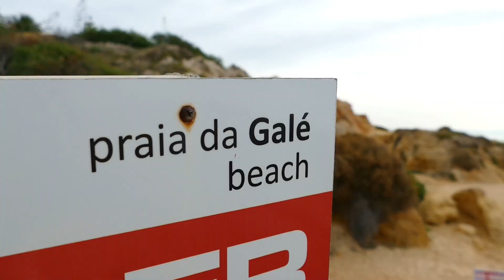2017.11. 27 EURO-Trip 2017/18: ALGARVE-Wandern auf dem COAST-Trail -Teil 2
Ich kenne viele beeindruckende Steil- und Felsenküsten in Europa und an etlichen führen spannende Pfade entlang, von denen aus man neben dem Kajak als Fortbewegungsmittel auch die Füße benutzen kann, um Einblick zu bekommen in eine besondere Welt zwischen Meer und Land. Der im Sommer oft begangene COAST-Trail der Algarve ist jetzt im Winter ganz besonders schön zu laufen, denn wir sind mit uns, den Möwen, dem Rauschen der Brandung und dem Staunen ziemlich allein unterwegs. DAS GEFÄLLT UNS - siehe auch